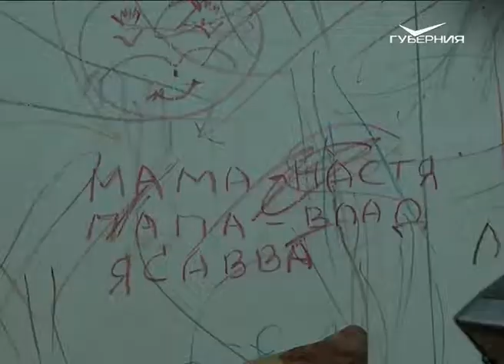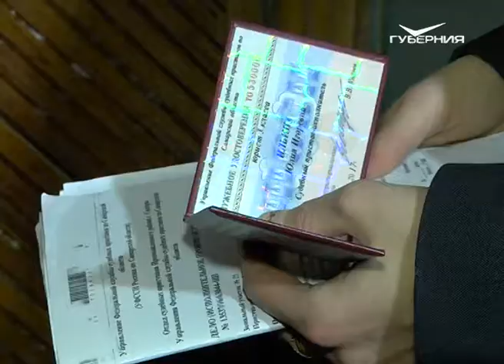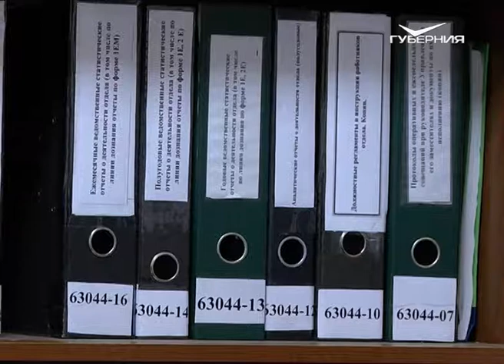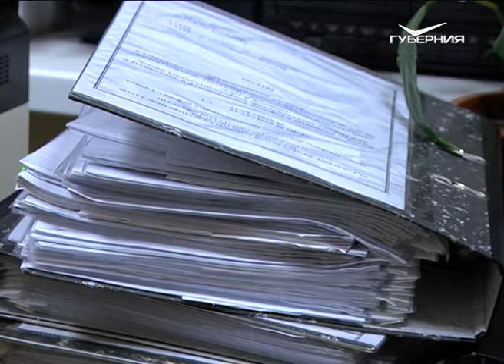Судебные приставы устроили облаву на злостных алиментщиков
«В Новый год — без долгов!». Под таким девизом стартовал общероссийский рейд службы судебных приставов. В первую очередь внимание уделяют социально значимым ситуациям. Поэтому каждый понедельник до конца года исполнители будут выходить на проверку должников по разным видам платежей. Начали с неплательщиков зарплаты и алиментов. За год в регионе возбуждено 15 тысяч таких дел.